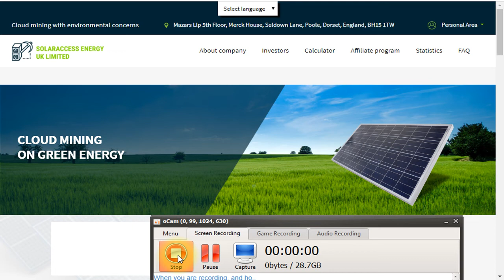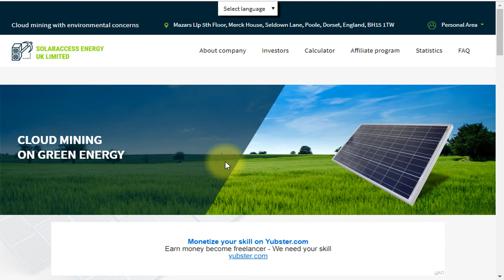حسبنا الله ونعم الوكيل